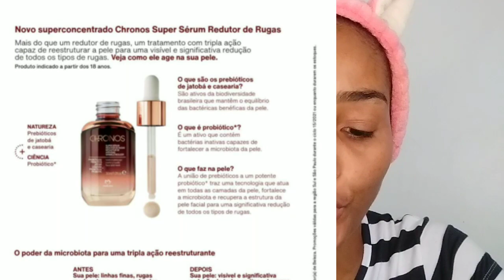Testando SUPER SÉRUM NATURA CHRONOS